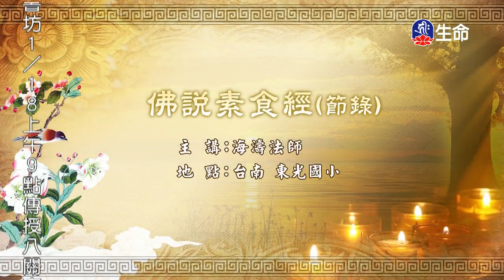佛說素食經節錄-1_海濤法師救護眾生講座_(lifetv_20200117_00:00)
海濤法師救護眾生講座_佛說素食經節錄。